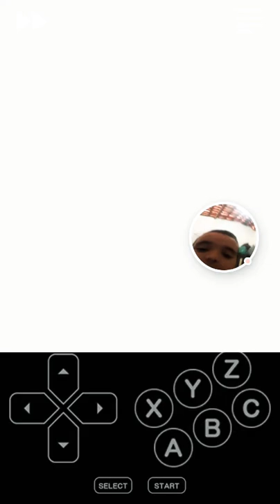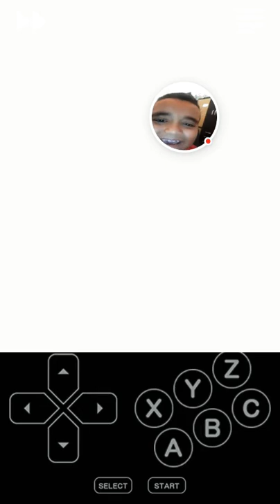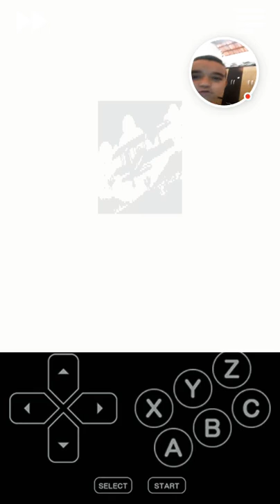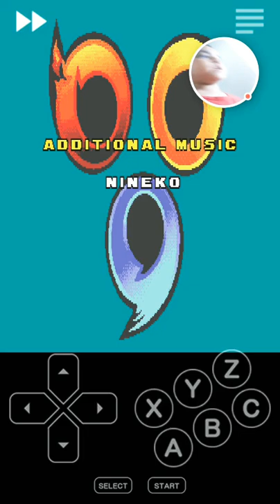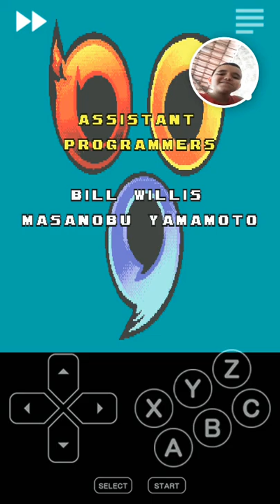Sonic Classic Heroes surpresa do canal com os três super de uma vez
As lei do canal foram derrubadas